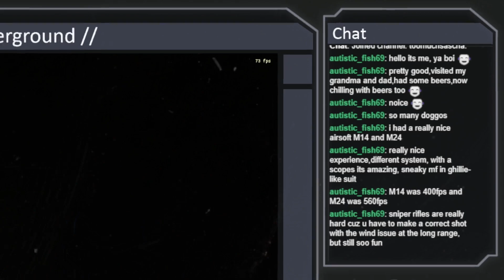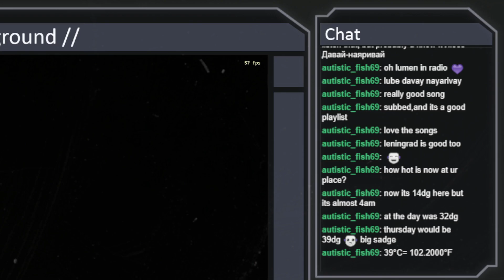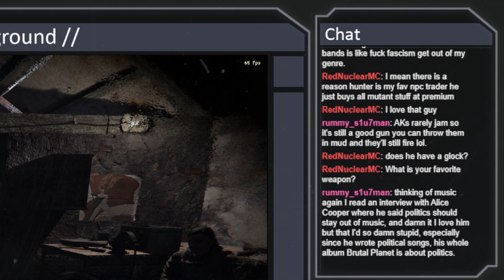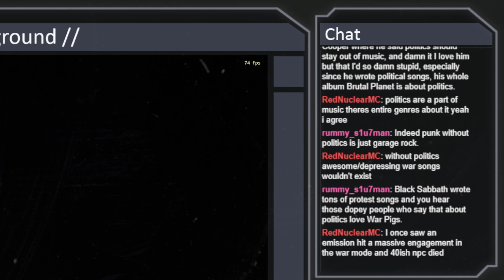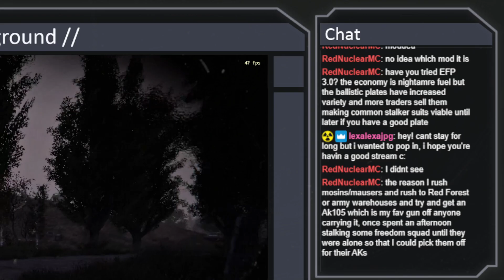STALKER Tuesday // Holdin' It Down for the Underground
After gearing up a little better, Sascha makes way for the Agroprom Underground in hopes of uncovering intel on Strelok's whereabouts and the nature of the Zone itself.  The bloodsucker scare gets her yet again.